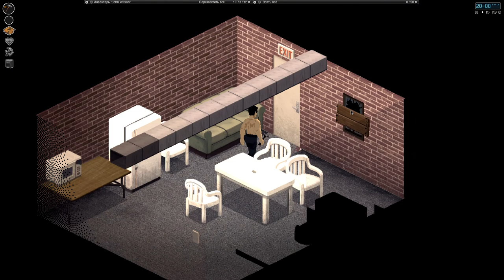Совершенный Код. Стратегии оптимизации кода. Введение в оптимизацию кода. Project Zomboid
WebMoney
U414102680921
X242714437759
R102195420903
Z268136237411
Большое спасибо за помощь.